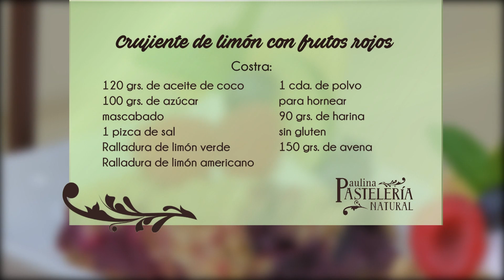Exquisito CRUJIENTE de LIMON con FRUTOS ROJOS | El Gourmet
Para realizar esta exquisita receta, necesitaras los siguientes ingredientes:
COSTRA: 120grms de aceite de coco, 100grs de azucar mascabado, 1 pizca de sal, ralladura de limón verde, ralladura de limón americano, 1cda de polvo para hornear, 90 grs. de harina sin gluten, 150grs de avena.
RELLENO: 200grs de blueberrys frescas, 250grs de frambuesas frescas, 60grs de miel de agave, 2cdas de jugo de limón, 2 1/2 cdas de feculas de maíz.
DECORACIÓN: 10grs de crema batida, C/S de flores orgánicas, frutas rojas, hoja de menta.